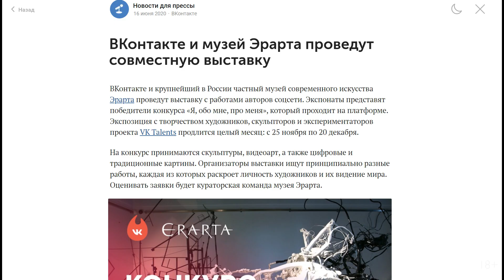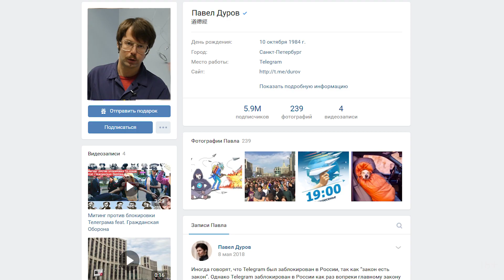Сенокос на льдине [ПАША В КВАДРАТЕ]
Руководитель арт-отдела музея Эрарта Павел Маркайтис рассуждает о молодых талантах.

Сегодня особый выпуск блога «Паша в квадрате». В музее Эрарта открылась выставка работ победителей конкурса для непрофессиональных и начинающих художников «Я, обо мне, про меня». Паше выпала возможность совершить анпакинг. Он же куратор!

Узнайте, как отбирались работы, что представили художники и почему Паша разлегся на упаковке.

Аргументы будут, не сомневайтесь! В деле «Паша в к вадрате».

18+